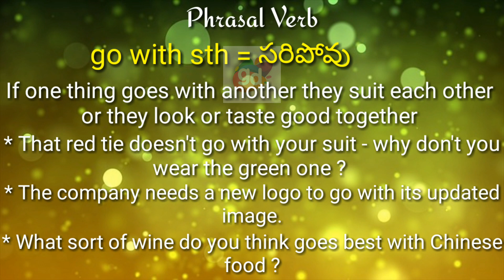go with sth Phrasal Verb Meaning with Explanation//Googul Dictionary//